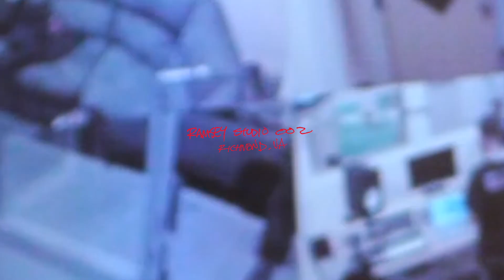Ramsey Studio 002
relaxed-casual yaaaa
-Richmond, Virginia